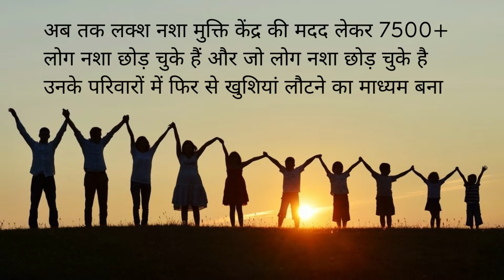Deaddiction center in Silvani, Best Deaddiction center in Silvani